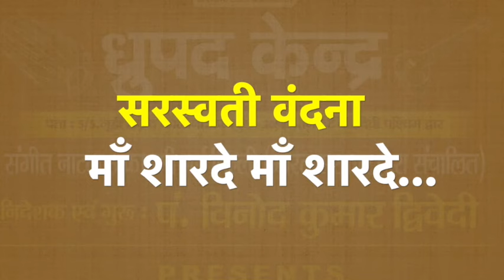Saraswati Vandana By Pt. Vinod Kumar Dwivedi in Raag Bhairavi " Maa Shardee Vidya Dani Tu Dayani "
This Recording shows a bhajan which is composed , written and sung by Pt. Vinod kumar Dwivedi ji

Tabla/Pakhawaj - Shri Deendayal Tiwari पं दीनदयाल तिवारी
Synthesizer - Shri Girejesh Sharma
Audio Recording - Suman Digitrack Studio
Video Editing - Shri Vinay Mohan Joshi

मां शारदे मां शारदे
विद्या दानी तू दयानी
ज्ञान का विस्तार दे

महादेवी स्वेतवर्णी , कमल आसनी हंसवाहनी
जगत जननी इस जगत से,
हमको भी अब तार दे

एक कर पुस्तक विराजे , दूसरे में वीणा साजे
बुद्धि और संगीत की मां,
सप्त स्वर रसधार दे

गहन है यह तिमिर जग का, बाल मन है बहुत भटका
काट दो भाव बंध मेरे
मुक्ति का संसार दे

पूजते सुर नर सकल मुनि
ध्यान धरते सिद्ध सब गुनी
राग रचना ताल छंद में
बुद्धि दे नव प्राण दे

Brief Description about Pt. Vinod Kumar Dwivedi

 Vinod Kumar Dwivedi has carved a fame for himself as one of the leading dhrupaddhamar exponent of the country. He established his position as a outstanding Singer, Guru,
Composer and Writer in the country as well as abroad. He has been honored by countless
prestigious awards for his powerful and excellent vocal recital in all over the country and as
well as abroad.  Pt. Vinod Dwivedi is a senior artist at AIR and Doordarshan in Lucknow. He is also appointed as an expert in committee of CFPGS ( Central Cultural ministry , govt. of india) . He also wrote and composed around 500 Dhrupad, Dhamar, Khayal, Chaturang, Bhajan and Geet based on
lndian Classical Music. He is an ICCR panel artist He is also working as the leading guru of Dhrupad Kendra Kanpur which is curated by Sangeet Natak Academy under which students are learing rare art form Dhrupad without any financial expenditure and fees. He also performed in many
prestigious concerts like Indian embassy (UAE) Dhrupad Mela, Sri Lanka Broadcasting
Corporation, Haridas Sangeet Sammelan, Harrivallabh Sangeet sammelan, Tansen Samaroh Nana Pansey smriti samaroh, Akhil bhartiya sangeet sammelan prayag sangeet samiti and many lCCR programmes in India as well as abroad. He has recorded CDs under the label of Bihan Music, Agi Music, Vidhya Bharti and Sangeet Natak Academy, Pt. Dwivedi not only sings
Dhrupad-Dhamar but also Khayal, Bhajan, Thumri. Geet and Chaturang. He also wrote are
500 composition in Indian classical music including Dhrupad-Dhamar, Khayal, Bhajan, Thumri, Geet, Ghazal and Chaturang. He is also giving free music education to around 160 students who are financially very weak and are living in slum areas. He is doing this noble cause
regularly since last 2 years. Due to his efforts many people are well settled and are upbringing
their families and society

Pt. Vinod kumar dwivedi has been performing and teaching his rare art form
since last 30 years. He had prepared many disciples in various areas of music including
,classical music ,bollywood ,Akashwani doordarshan ,stage performers ,professors at various universities ,colleges and schools . At present many students are learning music under guru shishya parampara . Many of his disciples have won up sangeet natak academy competition , All India music competition by prayag sangeet samiti , and many of them are also getting scholarship from ministry of culture. His Disciples like  Ankit tiwari and shivam pathak are also doing really well in the field of bollywood music as a  singer and music director.Pt. Dwivedi had also created around 500 badishes in music . including  classical and semi classical music which are highly popular between the musicians. He had also performed at various reputed stages all over the India as well as abroad . He had also given his  lecture demonstration in various universities in india as well as abroad . At present Pt. Vinod kumar dwivedi serving as director of Ranjana devi sangeet mahavidhyalaya and serving nation through the promotion of indian classical music .

AWARDS RECEIVED BY Pt. Vinod kumar Dwivedi
International Awards :
• Sangeet Nad Yogi by Srilanka on jan.10,2010
• Dhrupad maestro award by Saj Rang Sangeet Abu dhabi
• Guest of honour by Indian Embassy UAE 2019
• Kala Vibushan Samman, Srilanka 09 Feb. 2011
• SWAR Bhaskar Award , Colombo
• Sangeet Vachaspati samman, Kandy

National Awards:
•   Manad shree Samman by Honable President of india Shree Ram Nath Kovind ji
•   Sangeet Manishi Samman at All india music festival NewDelhi
• Kala Ratna Samman Sangam Kala Group 17 aug 2018
• Kautubh Samman Almora 10 Feb 2018
• Dhrupad Kala Ratna Samman by IIIt Gwalior on 24 feb 2018
• Panchal Gandharva Samman bySanskar Bharti, farrukhabad 17 Dec. 2011
• Dhupad Kala Martand by Sangeet Ashram Jaipur 16April 2012
• Sangeet shiromani by Akhil bhartiya sangeet Samaroh, Satna
• Swargiya Surendra Chandra awasthi Samman on 4 nov 2015

State awards :
• U.P. Sangeet Natak academy award 2006
• Nagrik Abhinandan at Kanpur on in august 2006
• Sangeet Ratna samman by Bhakti Yog Vedant Samiti
• Sangeet Gaurav Samman by Rang Bharti on 5th Nov. 2006
• Kanpur gaurav Samman by Manas Sangam